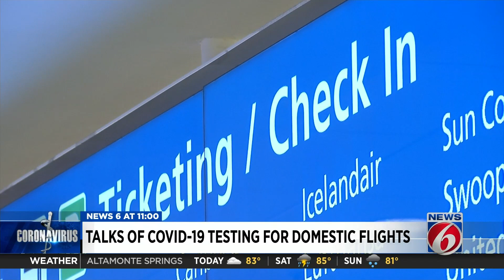Airline passengers may have to take COVID-19 test before boarding flight